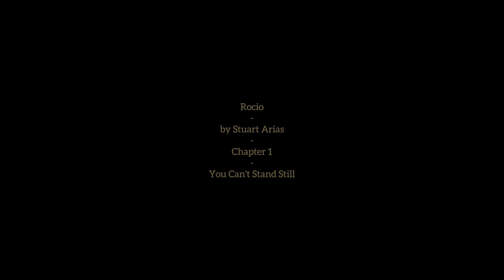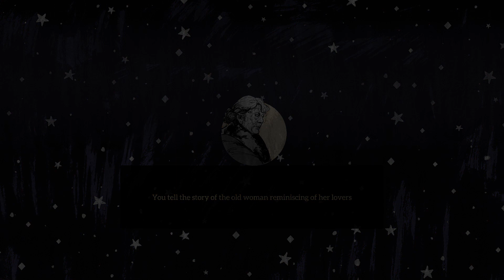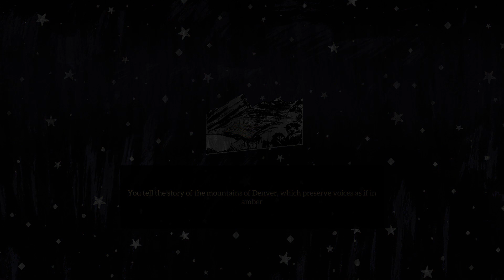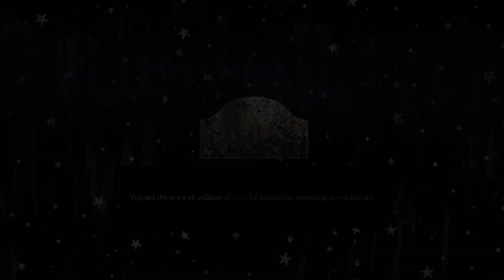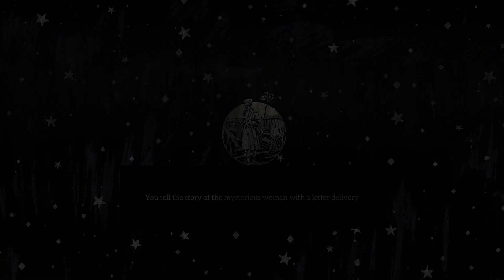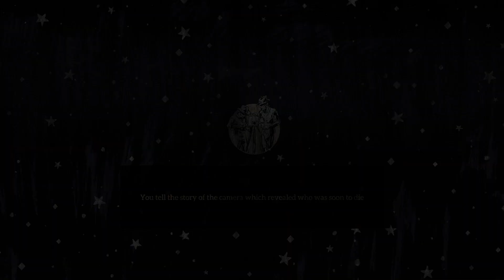Where the Water Tastes Like Wine Full Walkthrough Chapter 4 No Commentary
Sun has rises or night has fallen for your travel, until your approached a wooden house, after a you called in poker, the cards changed at your hand and the man in grey is the Dire Wolf, It is the Depression Era of United States Of America, it's an age of stories, of songs, myths and legends, so now you about to go on your quest of Travel from place to place and gathering stories and spreading them, you'll meet people like: Qin the Hobo Kid, Little Ben The Coal Miner, Althea the Blues Guitarist, Cassady The Poet, Rose The Hippie, and Ray The Cowboy as you tell the stories that make America Home. I Hope you'll find what your looking for.